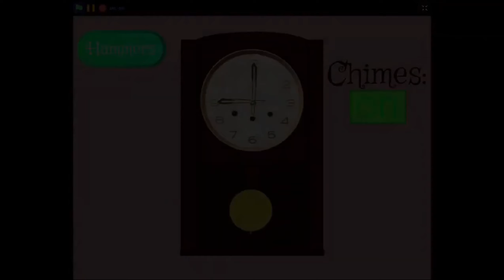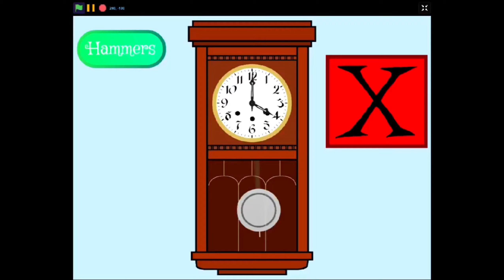50 CLOCKS | Scratch Project (#1-#50)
In this video, I will be showcasing 50 scratch projects in one created by me.

These clocks feature a working chime/strike mechanism.

You can toggle it if you want them to chime/strike or not.

All these projects can be found on my channel.

Peace!